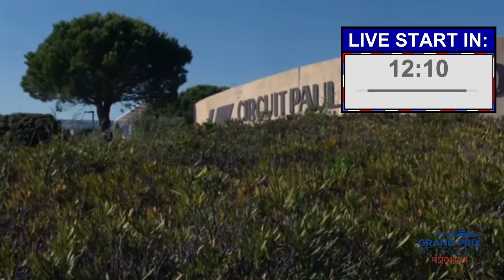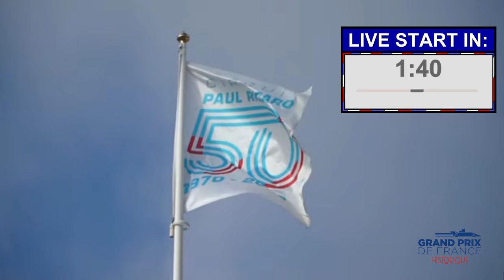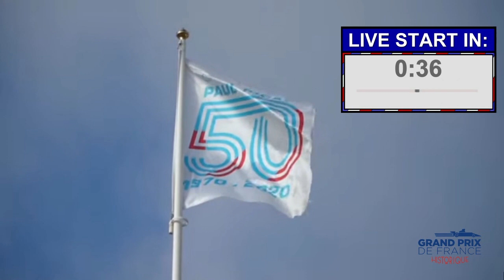Grand Prix de France historique 2021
ATTENTION ! - Il ne s'agit pas du grand prix de France historique officiel mais bien d'une reproduction issue d'un Jeu vidéo !

Programme :
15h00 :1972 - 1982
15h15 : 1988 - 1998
15h30 : Démonstration F1 Renault 2018
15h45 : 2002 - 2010